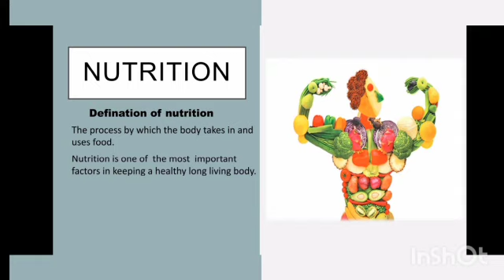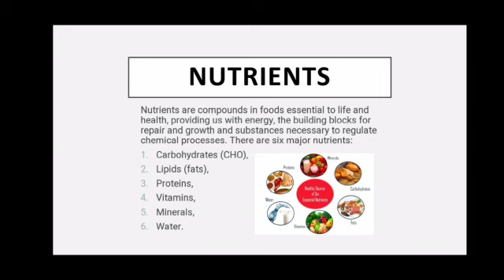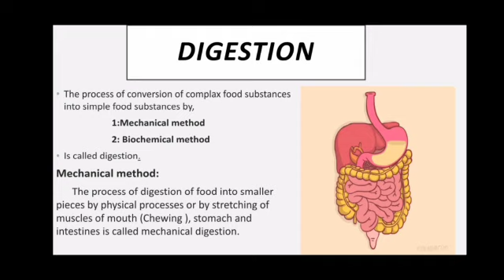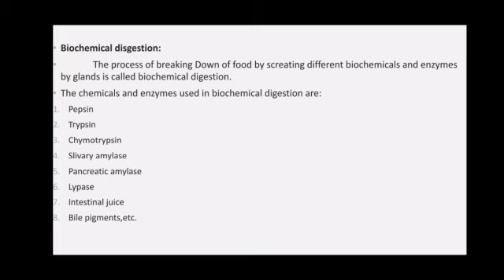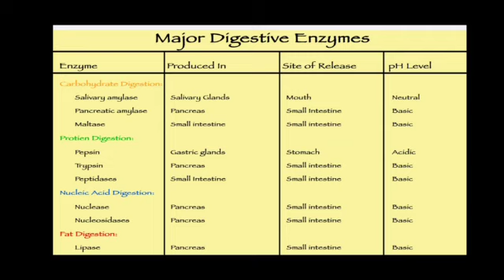Nutrition and Digestion |Zoology |LCWU|life Sciences with Mehwish Khan BS| 4 years